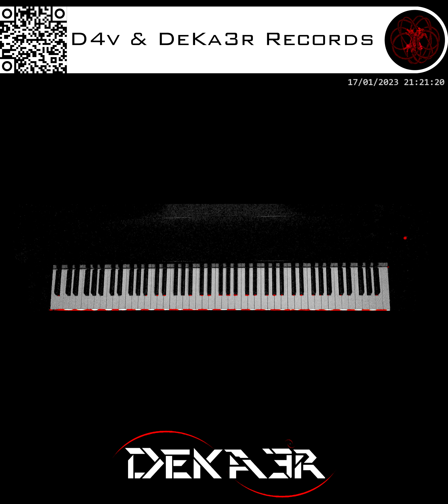🔴 IRL - ESTUDIOS PROFUNDOS DE PIANO - FA# MENOR MELÓDICO - ESCALAS EN SEXTAS